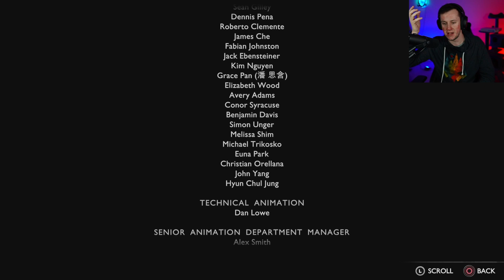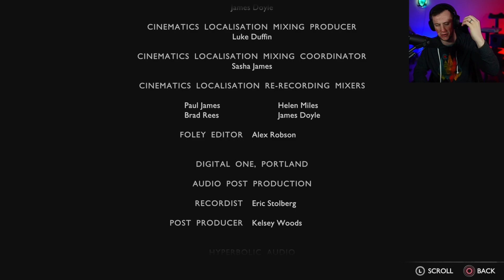The End of an Era | God of War Ragnarok BLIND Playthrough | Part 17 (ENDING)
In Part 17 of our BLIND Playthrough of God of War Ragnarok, we END the series with a CRAZY boss fight, and a couple twists you might not expect. Check it out and let me know what you think!

Comment "BOY" if you actually read this

Tag stuff (Yawn)